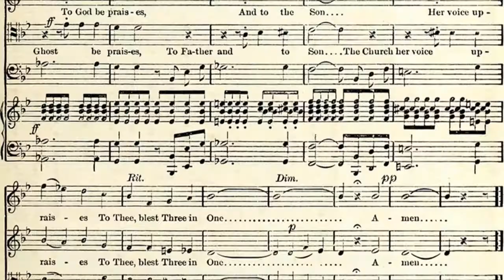FRANK HOWARD AND THE INSPIRATIONAL QUARTET - JESUS